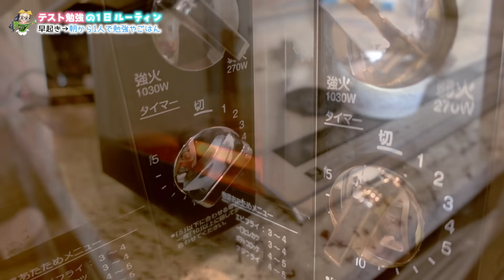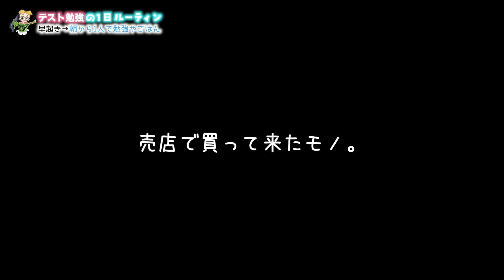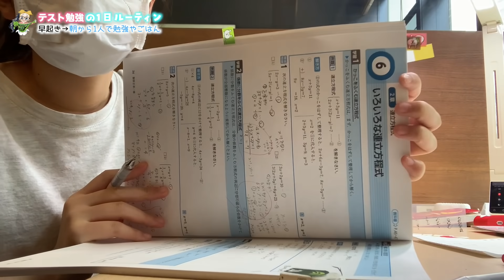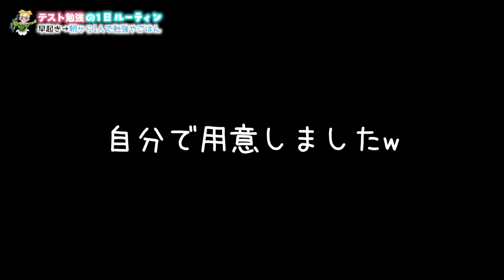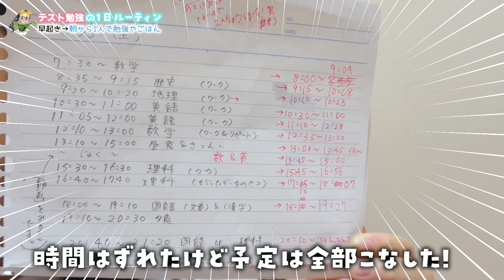【テスト前】早起きして勉強の1日ルーティン♪ テスト前の土曜日は超重要だ！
またまたあれがやってくる。。。
そう、中2になって初めての定期テストが！！
いよいよテスト前期間に突入したひまひまさん。
土日はがっつり勉強する大事な日・・・。
ということでテスト前期間の土曜日に密着した1日ルーティン♪
家族がまだ寝ている朝、自分で早起きして朝ごはんも自分で用意して、いざ勉強スタート！
1日どれくらい勉強した？

【お知らせ】
2020年6月、所属するUUUMにて「誹謗中傷および攻撃的投稿対策専門チーム」が新設されたということで、以後誹謗中傷コメント等があればコメントおよびアカウント名をスクショの上、UUUMに通報し法的措置を取らせていただく場合があります。お互いのために誹謗中傷はご遠慮ください。

▼▽女子中学生YouTuberひまひまの忙しい毎日のルーティンシリーズ☆▽▼

【1日ルーティン】休日の1日に密着！これが中2女子YouTuberの過ごし方♪Routine of the day.

ガチでビビりまくり😱💦ある日のボイトレに急にプロデューサーさんが来て...【ソニー・ミュージックレーベルズ】

中学校のリア友Fちゃん初登場！放課後一緒に遊びに行ってきた♪【JCの放課後の過ごし方】

心配...愛犬アロマが体調不良で動物病院へ！帰りを待つ間おやつルーティン！

中2新学期の放課後ルーティン♪学校早帰りで長い午後の過ごし方【JC07世代】

春休みのとある日の過ごし方♪ショッピングモールでママとデートで買った物！

キャンピングカーで過ごす朝のルーティン♪高速道路のサービスエリアで迎える朝（笑）

【平日放課後ルーティン】やっとテスト終わった！今日はゆっくり過ごすぞ！

OP by：えっちゃんねる編集者O-LUHAくん
効果音：OtoLogicさんよりDL＆効果音ラボ
動画素材：daidaicolor